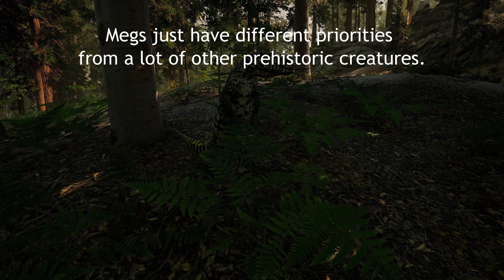Ripp the Megalania - Ep 1 | Path of Titans - WWD Server (Realism)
I haven't played Meg in months. Can you tell?
Want to join the WWD community?
**WWD is a full realism server. I'm just having a bit of fun editing my in-game footage to tell stories.**